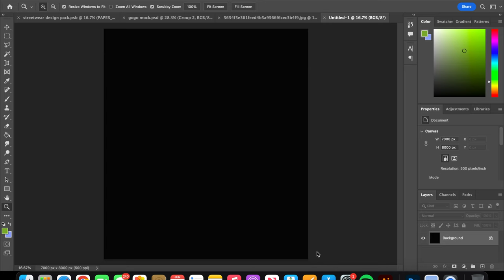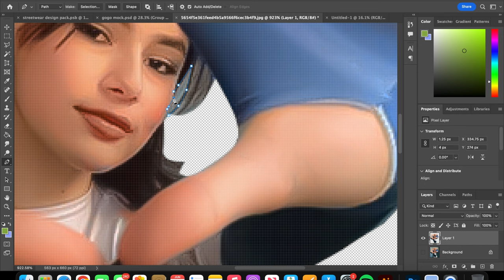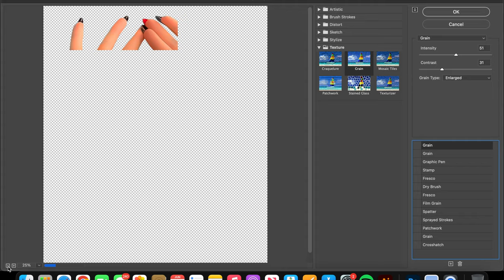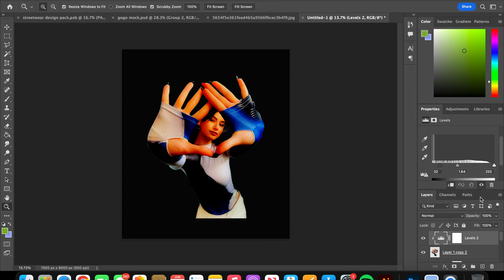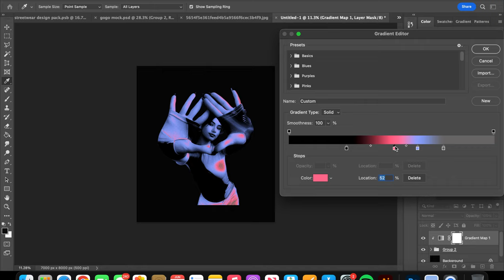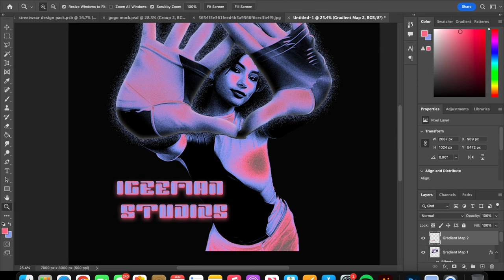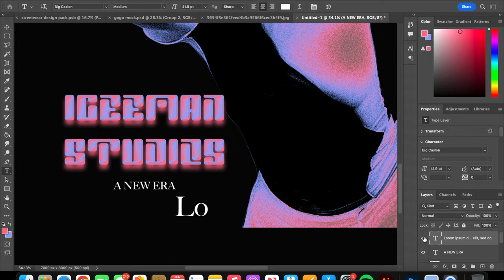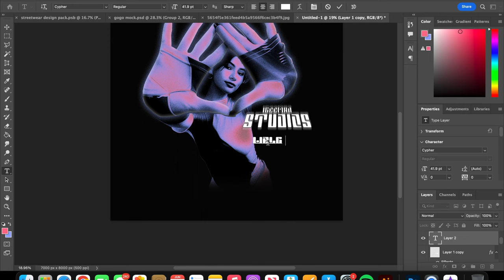how to design y2k grundge style streetwear (tutorial)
Back with another speedart of me designing a piece for a tote bag in the y2k style!